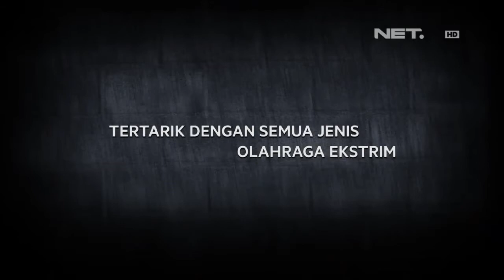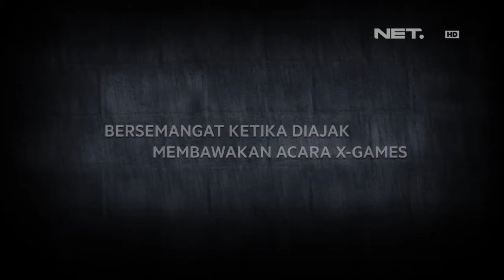Entertainment News - Claude Hutasoit bicara soal olahraga Extreme